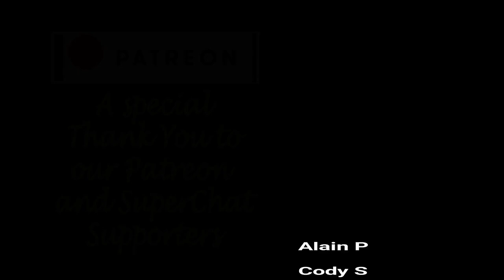Cha-Am road trip to visit Mayor Groves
We headed down to Cha-Am to visit our good friends Rob and Bee and check out their finished mansion!

Many of the channel followers here either know or have heard of Mayor Groves and about the mansion they have been building in Cha-Am. Although it isn't quite finished yet, we did pop down to enjoy their company for a couple of days and catch up on everything happening down there. The pool has been finished except for some perimeter tiling. The house is almost complete except for the driveway and some landscaping. Nearly all the boxes of stuff they brought from Australia have been unpacked so we can really see how well the whole exercise of the build has come out. I'm sure there will be plenty of videos to come from Rob and all the other ex-pats who have YouTube channels that know Rob and Bee! Can't wait for the official house warming party!

I chose early retirement instead of working the 40 40 40 plan and now I'm living stress-free as an Aussie ex-pat living in Thailand with my Thai girlfriend. Our Video Blog covers the typical things we find ourselves doing as we build our life together living in the suburbs of Bangkok. My fiancée is a post-op ladyboy and we have been together since 2009. I finally moved to Thailand in September 2016 because the 8 years of travelling to see her were taking its toll. We hope we will give you a unique perspective on Thailand life and lifestyle as we go about our daily life and sometimes explore the Land of Smiles. Pop on over to our channel, and if you like what you see, pop a click on the Subscribe button so you can catch the latest videos on your YouTube feed.

You are more than welcome to visit my friend Dan's website where you will find additional videos from around Thailand or check out The Big Mango where you'll find a neat repository of Thailand info and articles